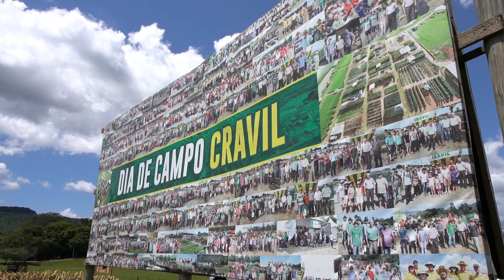MENSAGEM DO PRESIDENTE - Harry Dorow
Vídeo gravado para o Dia de Campo Cravil 2021, mensagem do Presidente, Harry Dorow, no estande virtual da Cooperativa.